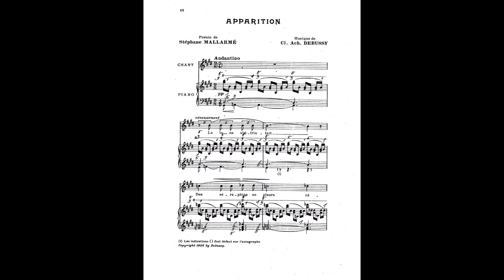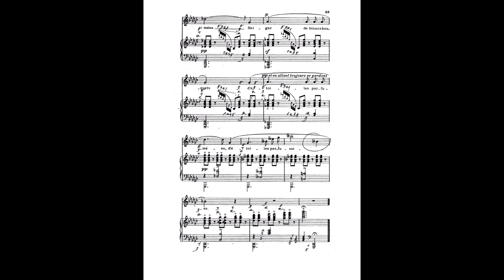Apparition (C. Debussy)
Apparition (1884), Claude Debussy.